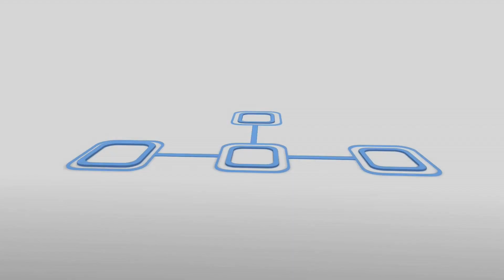NFL Expert Picks: Oakland Raiders at Kansas City Chiefs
Marco D'Angelo & Bryan Leonard from WagerTalk.com break down the matchup between Oakland Raiders at Kansas City Chiefs including a free NFL expert football pick.